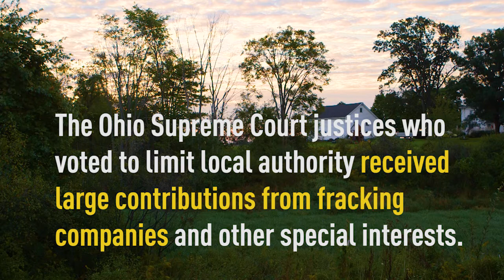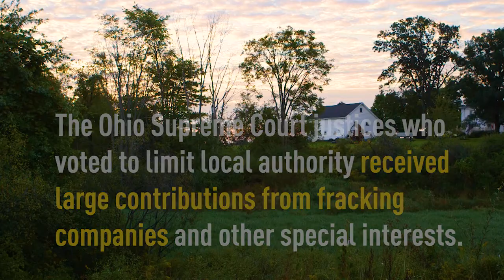Dirty Money, Dirty Water 90 Second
Ohio has seen a boom in the storing of fracking wastewater, much of it from neighboring states, and this wastewater includes a mix of toxic chemicals—many of which are harmful to human health. Some communities have responded by trying to limit wastewater dumping, but the Ohio Supreme Court ruled that municipalities have no power to regulate or limit the disposal of fracking waste. Many of the Ohio Supreme Court justices who made this decision received large campaign contributions from fracking companies and other fossil fuel interests.

This is the story of the communities that will have a difficult time protecting their quality of life and drinking water from harm resulting from fracking wastewater.